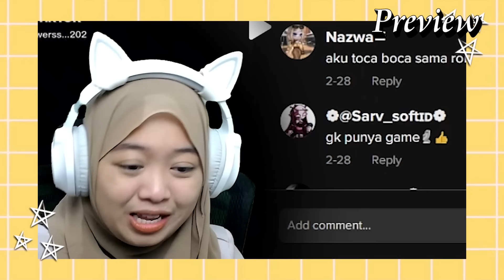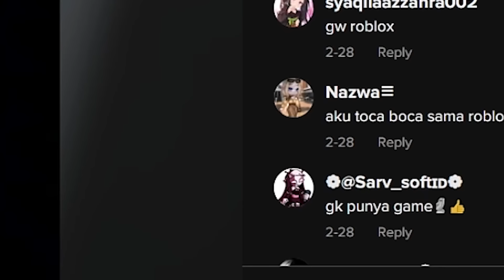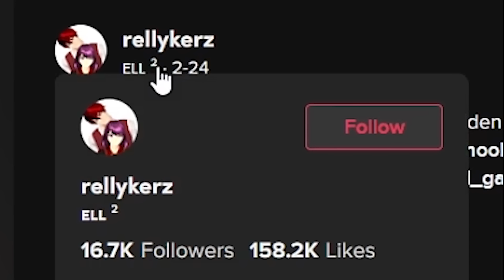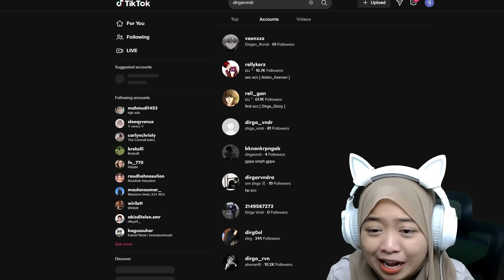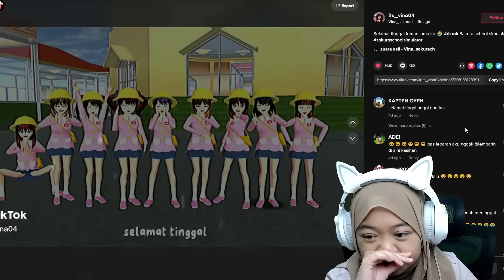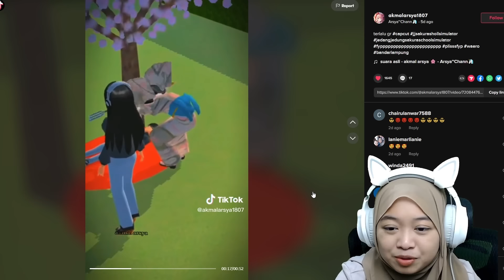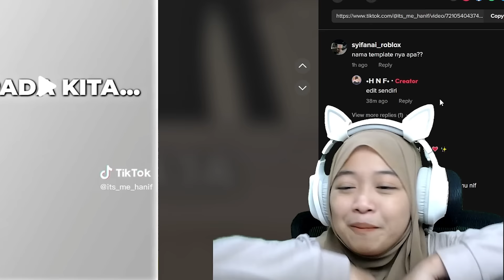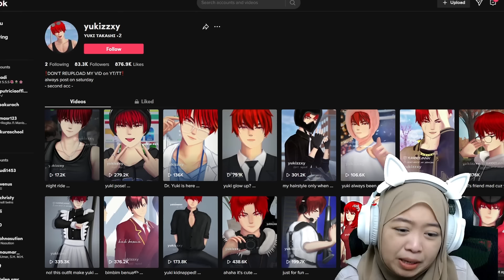DUA TIKTOKER INI TERNYATA PACARAN? | REAKSI TIKTOK SAKURA - Sakura School Simulator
Jangan lupa juga buat Like Video ini tembus sampai 5k like plisss,dan Terimakasih untuk teman-teman semua yang udah selalu nungguin konten reaksi ini semoga aku gk pernah kecewain kalian yah😍😍😍